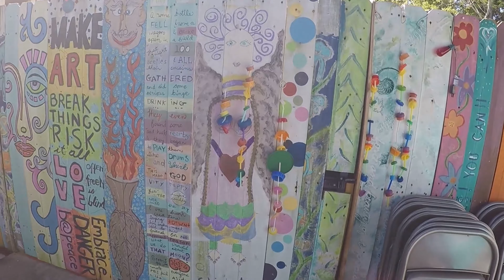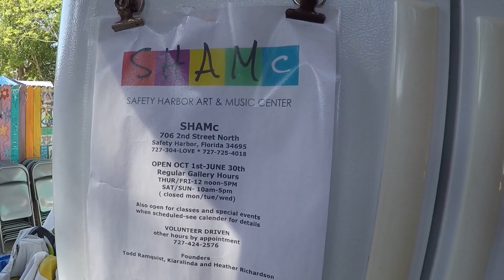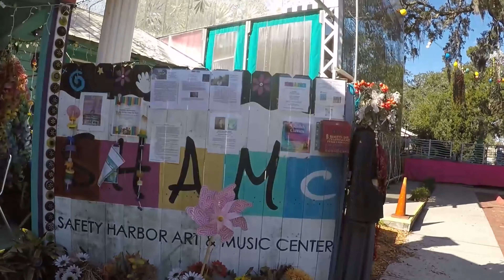Safety Harbor Art and Music center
My brother and I stumbled upon this place and stopped to take a look . We didn't know what it was at first. So I started filming. 2/27/21